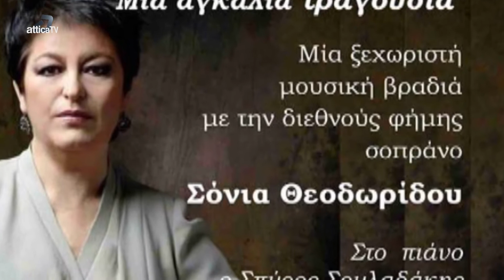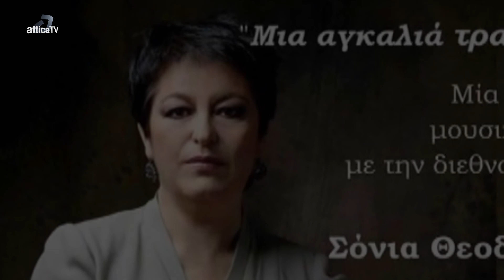Μια Αγκαλιά Τραγούδια | Galerie Δημιουργών 23 Μαΐου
Η Διεθνούς φήμης Σοπράνο Σόνια Θεοδωρίδου με την ερμηνευτική της δεινότητα, γνωστή στα μεγαλύτερα λυρικά θέατρα του κόσμου, μας χαρίζει μία μοναδική βραδιά στη Galerie Δημιουργών.

Η Σόνια Θεοδωρίδου όπως κάθε φορά έτσι και στις 23 Μαΐου θα προσφέρει απλόχερα στο κοινό μία ποικιλία συναισθηματικού πλούτου και αισθητικών ερεθισμάτων αφού με τις ερμηνείες της κάνει τη μουσική ερωτεύσιμη, τόσο όσο ο έρωτας αυτός να μας κατακλύζει σαν χείμαρρος και να συνθέτει το σύνολο των ακροατών σε μία ομάδα συνεπαρμένη από την μαγεία της.

Θα μας προσφέρει πράγματι μια αγκαλιά τραγούδια, καθένα ένα ξεχωριστό λουλούδι, αφού όσα περιλαμβάνονται στο πρόγραμμά της είναι διαλεγμένα με γούστο και ευαισθησία.

Την Σόνια Θεοδωρίδου θα συνοδέψει ο πιανίστας Σπύρος Σουλαδάκης.

Τηλ. Κρατήσεων: 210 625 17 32
(Η κράτηση θέσεων είναι απαραίτητη).